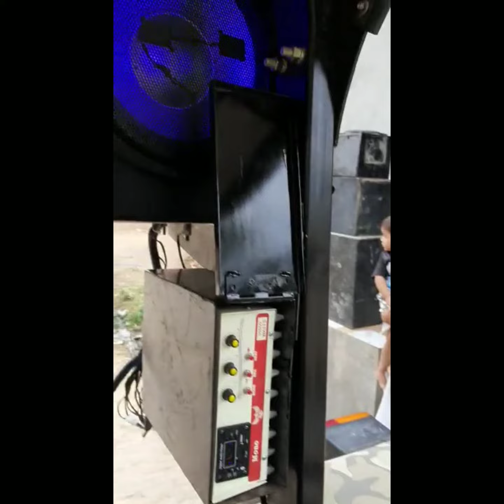Ram Mathayisar 15anchi 3sub WOFER and 10speker full awaz full bass full 1year grunti next